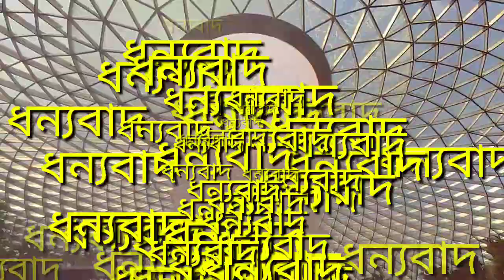Jewel Changi Airport - Visit Singapore changi airport Terminal-4 M B S SHOHAG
Jewel Changi Airport - Visit Singapore Official Site

 অনেক সুন্দর
 changi airport Singapore Terminal -4
Welcome to Singapore Changi airport
 M B S SHOHAG